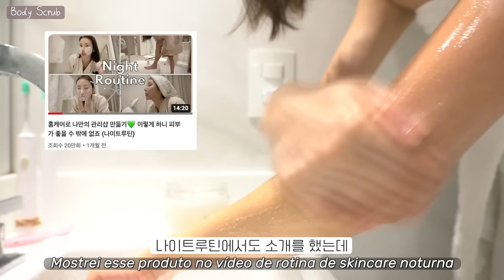bath tips in the bath to look prettier 😍 "you will be pretty"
Hi! Today I shared some beauty tips to be practiced during the shower, to make us look more beautiful! I hope you enjoyed it and comment here if you have any suggestions or tips!

💚Bycos products Purchase(overseas delivery available)
Vegan, clean-beauty and one-of-a-kind products made with Amazon's diamond-based PRACAXI